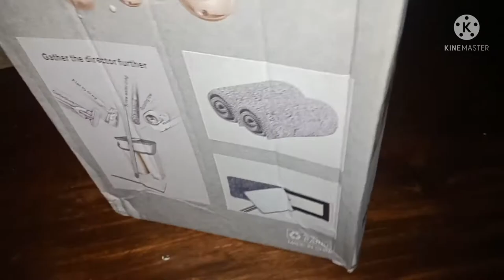vlog #50 Wow Murang Scratch Cleaning Mop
Wow Murang Scratch Cleaning Mop ,Madaling gamitin.